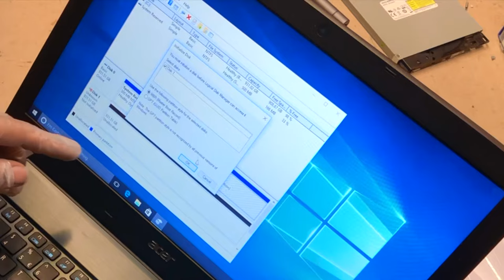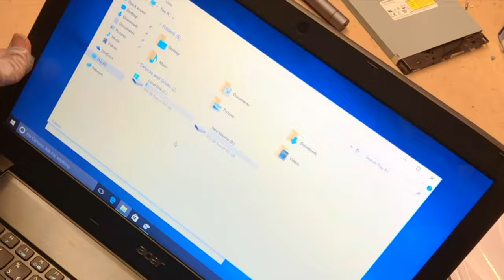HDD + SSD: Replacing Your DVD/Optical Drive With an SSD or HDD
Here's how to combine HDD and SSD by replacing your DVD or optical drive with an SSD or HDD

2nd HDD Caddy:
Hard Drive SATA 2nd HDD Caddy Tray for Unibody 9.5mm Laptop CD/DVD-ROM Drive Slot (Replacement Only for SSD and HDD)

TOOLS AND PARTS:
- Thermal Cooling Compound Paste
- Magnetic Screwdriver Set
- Electric Screwdriver, Cordless
- Samsung SSD 860 EVO 1TB 2.5”
- NVME M.2 Samsung 970 EVO 1TB SSD
- RAM 8GB DDR4 2400 MHz